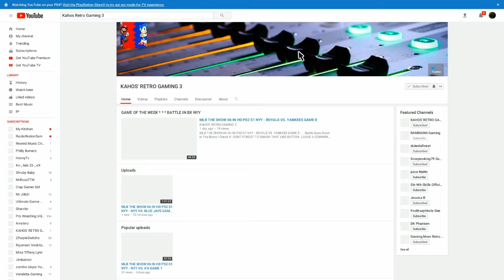Kahos Retro gaming 3*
Follow him on Twitter @2Kahos.  I would've left a link for him but I don't know how to link things